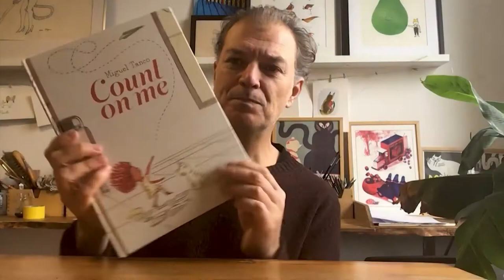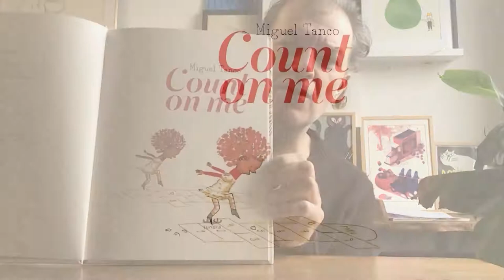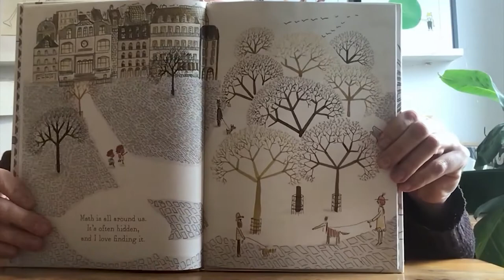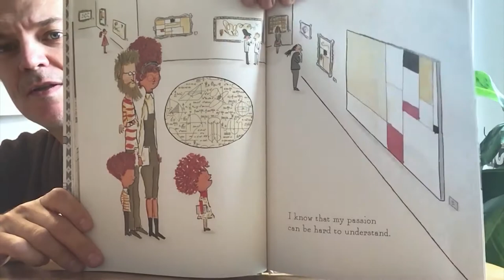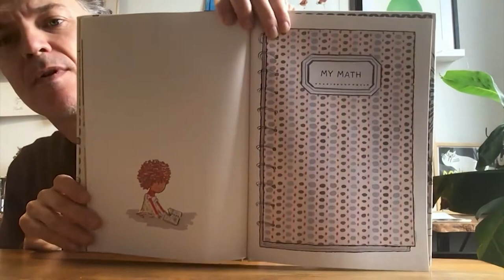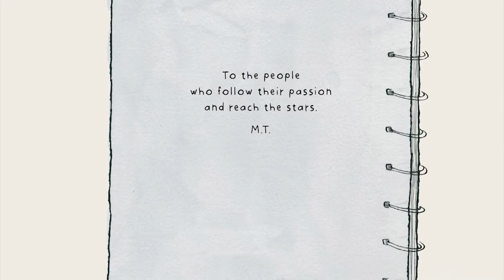Let's Learn PBS . Miguel Tanco reads his book Count on Me.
In this video from Let's Learn, author Miguel Tanco reads his book Count on Me, a story that celebrates math.